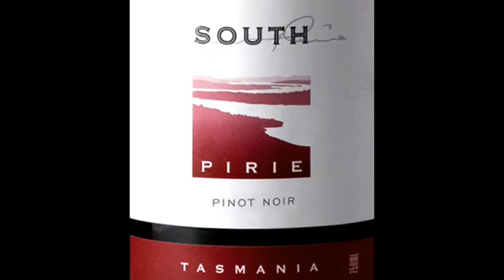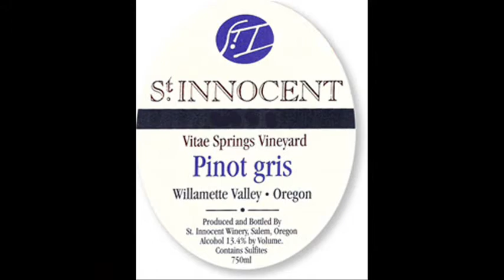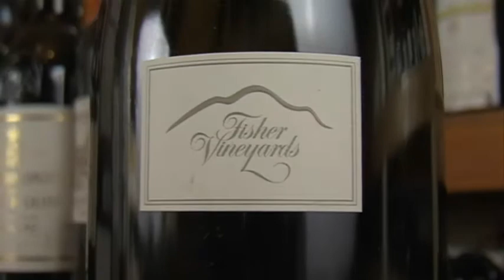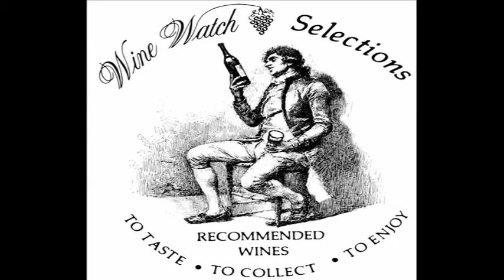What I Drank Last Night: Fisher Vineyards, Jacquesson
An informative wine production highlighting the wines at the Wine Watch, in Fort Lauderdale. Made as a companion to Wine Watch Email offers.